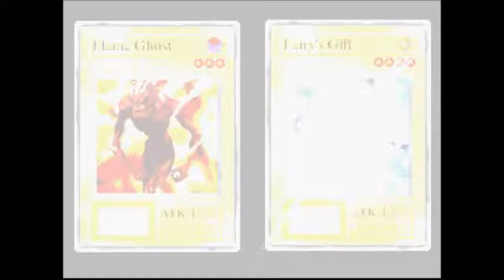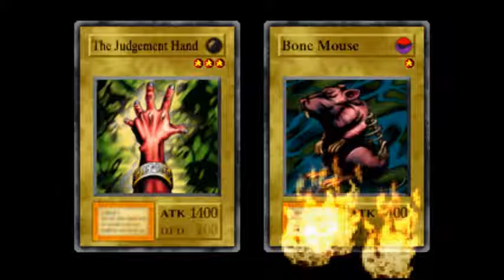Blast from the Past ep 4 Yugioh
More Yugioh and I get more upset what happens in this episode find out!